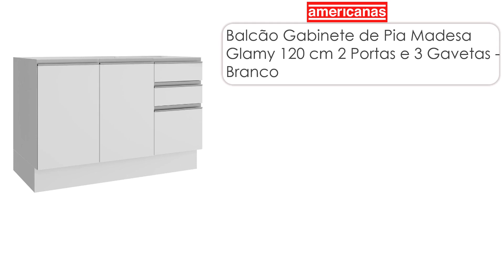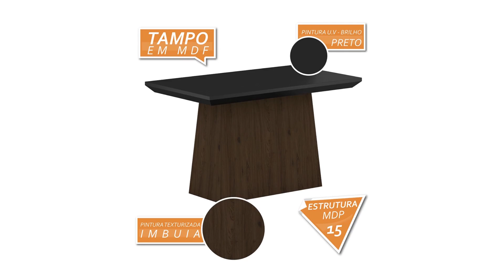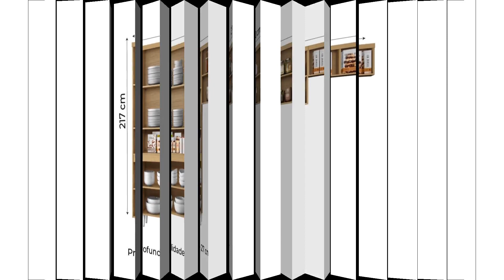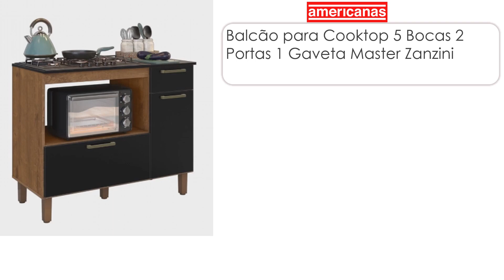MÓVEIS PARA COZINHA EM OFERTAS NA AMERICANAS - PROMOÇÕES COZINHA